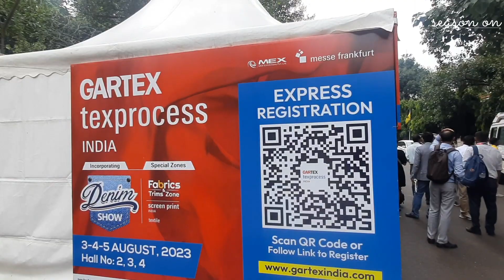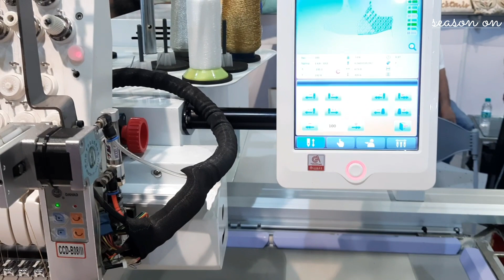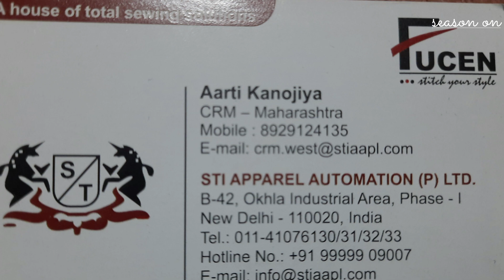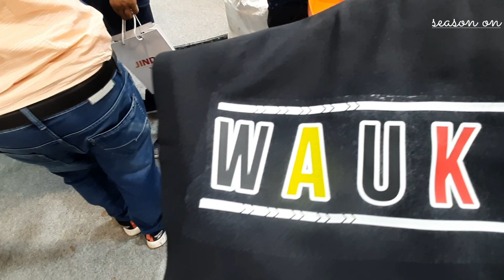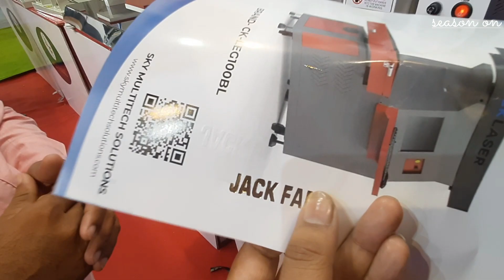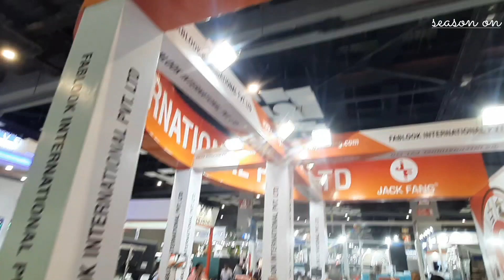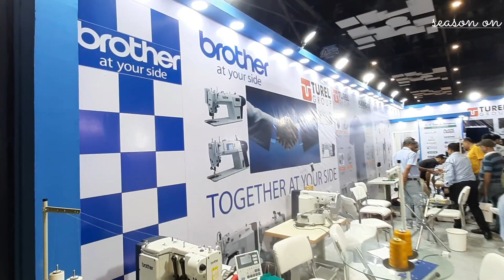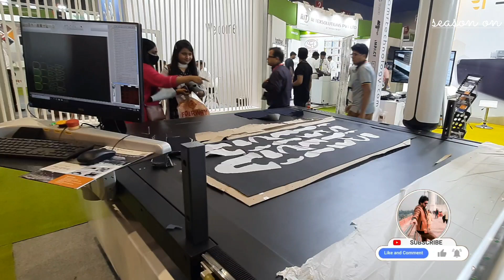GARTEX TEXPROCESS EXPO 2023| Traid Fair gartex texprocess 2023 expo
GARTEX TEXPROCESS EXPO 2023| Traid Fair gartex texprocess 2023 expo|gartextexprocess machines @seasonon786

about vedio: hello friends is vedio me apko dekhne k liye ak garment se related ak expo mila jo ki pragati maidan delhi me laga hai is expo me apko kai tarah ki Machine dekhne ko milengi jo silai,kadhai,print ,heating ,e.t.c .Machine available hain. ye expo 3,4,5. August 2023 ko laga hai ot yahan ki entry bilkul free hai .so friends ap sabhi is expo k hissa ban sakte h or sath hi mere is channel ko (season on) subscribe karna n bhoolen .thank you for waching  my vedio .